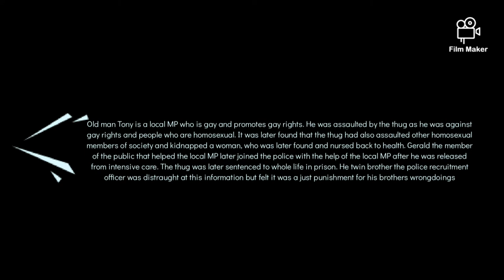amazing police add